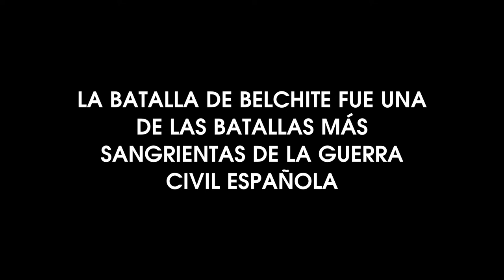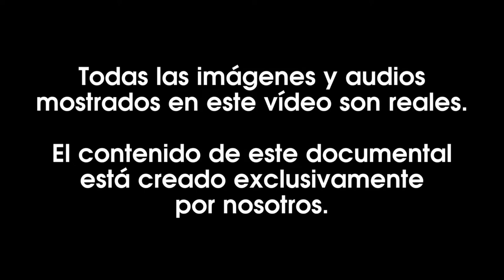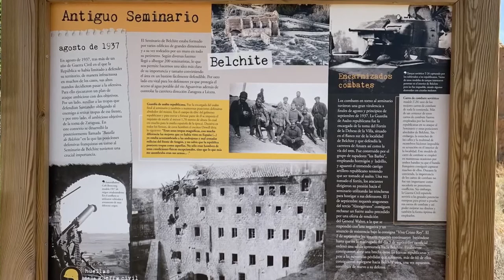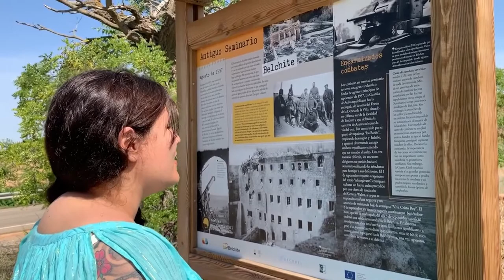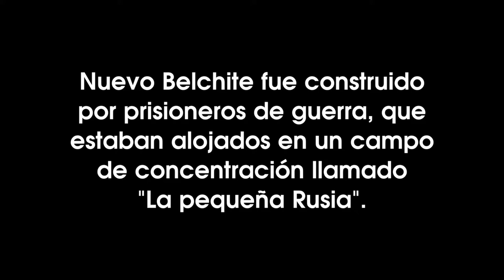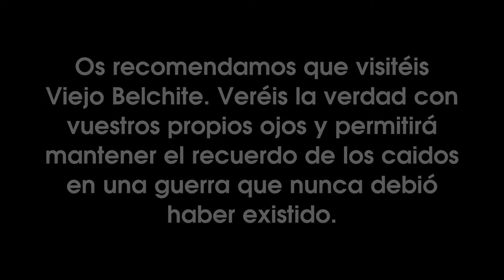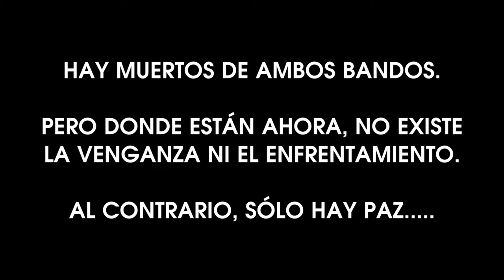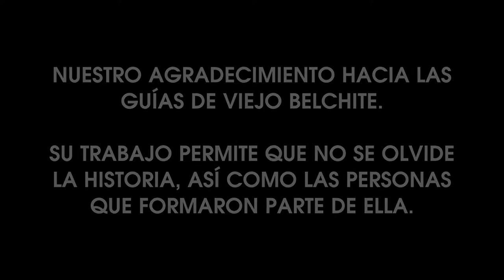MENTE PSÍQUICA RADIO - Programa nº 42 - Belchite, a pesar de todo, ese gran desconocido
Mente Psíquica Radio os ofrece el documental realizado en Belchite, Zaragoza. Este lugar es conocido por todos ya que allí se desarrolló una de las batallas más sangrientas de la Guerra Civil Española.

El aspecto de Belchite actual es el que es gracias a la inacción de algunas personas. Belchite, dicho por una persona que nació, vivió allí, y sufrió los bombardeos, que tuvimos la fortuna de que nos acompañara durante todo el recorrido, solo necesitaba que llegara agua, nunca necesitaron un nuevo Belchite.

Mente Psíquica hace un recorrido tanto en Belchite, como en las zonas cercanas, con el fin de obtener una información que no vas a encontrar en ningún documental.